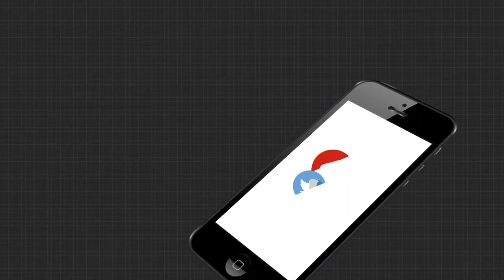ପୁରୁଷତ୍ତୋମ କୋଭିଡ ପଜିଟିଭ ନା ନେଗେଟିଭ ?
ପୁରୁଷତ୍ତୋମ କୋଭିଡ ପଜିଟିଭ ନା ନେଗେଟିଭ ? ଫୋନକୁ ମେସେଜ ଆସୁଛି ପଜିଟିଭ କିନ୍ତୁ BMC କହୁଛି ରେଡି ହୁଅ ଆମ୍ବୁଲାନ୍ସ ପହଞ୍ଚୁଛି । ପଜିଟିଭ ନେଗେଟିଭ ଖେଳକୁ ନେଇ ଶୁଣନ୍ତୁ କଣ କହୁଛନ୍ତି ପୁରୁଷତ୍ତୋମ.
ArgusNews CMOodisha BMC Covid_19 Watch all the current, latest and breaking news only on "TheArgus.in" LIVE TV. The one-stop destination for LIVE news on politics, entertainment, sports, gadgets, and business.